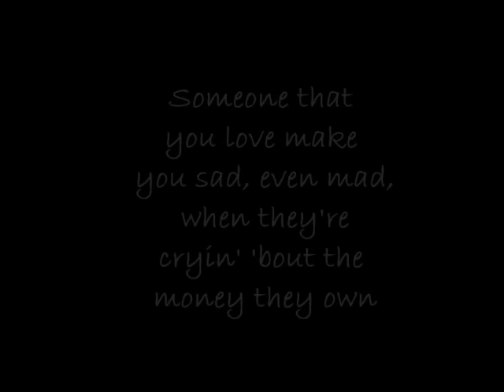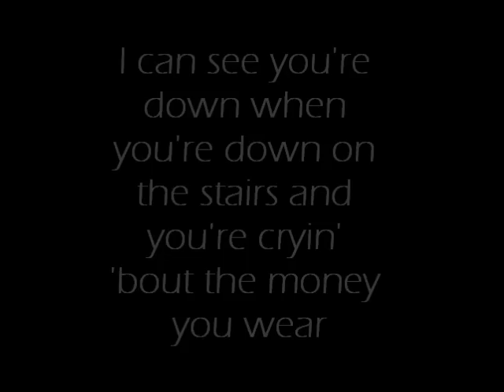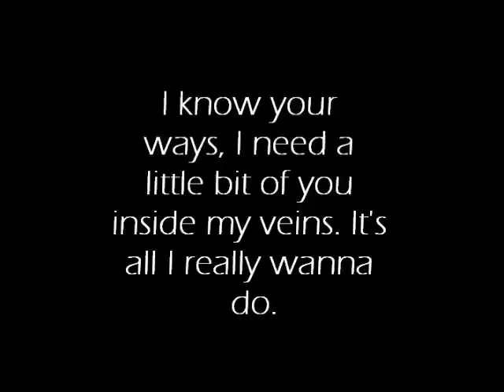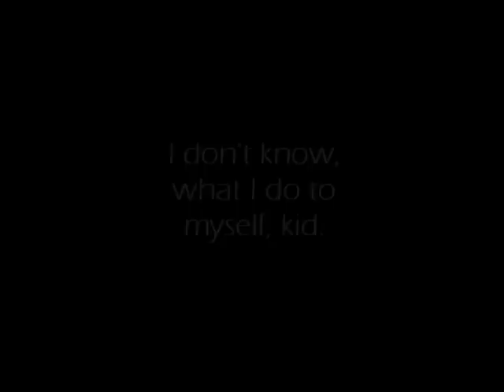*What Do You Do Kid? - The Maze (Lyric Video)*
The Maze are a 5 piece indie/rock band from Sydney that have been steadily working their way into mainstream music. This song off their new EP is absolutely wonderful, and definitely my favourite. and buy their EP on itunes